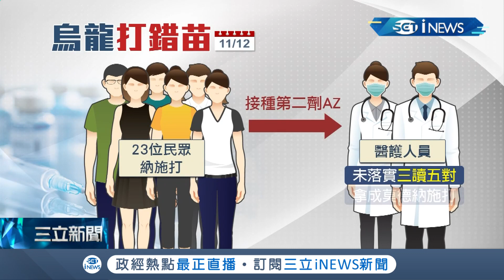阿北出事啦! "提前混打"台北市診所出包23人AZ第二劑誤打成莫德納! 緩打潮? 醫師:每天丟掉7.8千元疫苗 │記者林昆慶 林佳融│【台灣要聞】20211114│三立iNEWS